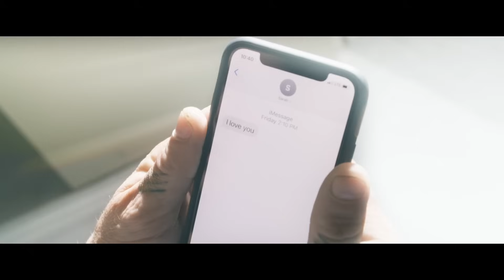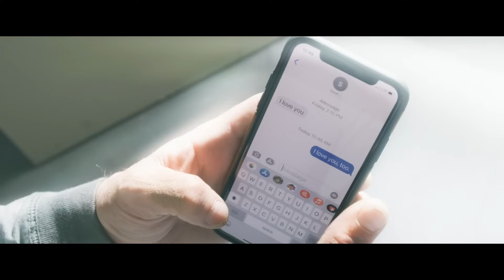TERJEBAK DI RUMAH SAKIT ANEH || alur film Disquiet 2023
perjuangan para pasien yang terjebak di sebuah rumah sakit aneh ... mereka pun berusaha mengungkap rajasia besar yang terjadi kepada mereka ...
apakah itu ?

Halo viewers ! kali ini edcliper memberikan klip seru dan review sebuah film yang berjudul Disquiet 2023